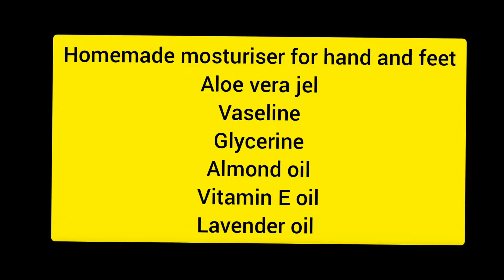Homemade mosturiser/body scrub for brides❤🥰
Hands and feet are often neglected while doing skin care.In winters,hands and feet become dry and rough and if we don't follow daily care routine of hands and feet then it leads towards wrinkles,fine lines and cracks.So its very important to take daily care of hands and feet.For this purpose I am sharing with you an amazing moisturiser that will keep your hands and feet soft,nourished and beautiful.
Every bride wants to look ravishing and needs spotless clear skin.I have brought a magical scrub for even skin tone.Coffee scrub will give you radiant skin and remove all tanning from your body
love your skin ,take good care of your skin and enjoy winters!

stay safe,stay beautiful!❤